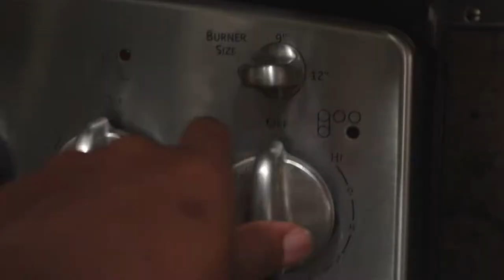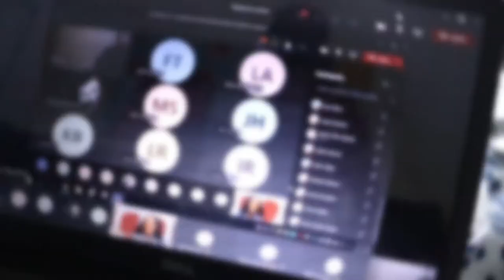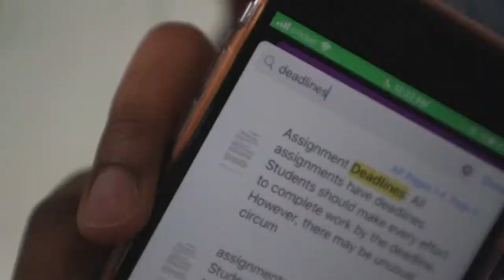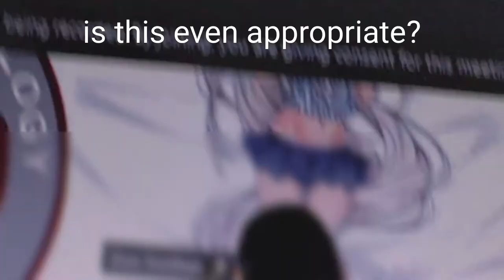First Day of Senior Year (2020) || online edition 👩🏾‍💻🏫=👩🏾‍🎓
Hey guys!!! So this was basically how my first day of school went. Not as fun since we’re online *cries in class of 2021* but one way or another I’m graduating in June. Periodt.

Ps. I can already feel senioritis coming on...

Pss. WEAR YOUR MASKS PLLLLLZZZZZ

FAQ:
Name: Faith
Age: 18
Race: Black
Ethnicity: Trinidadian
Camera: Canon EOS M50
Editing Software: Lumafusion